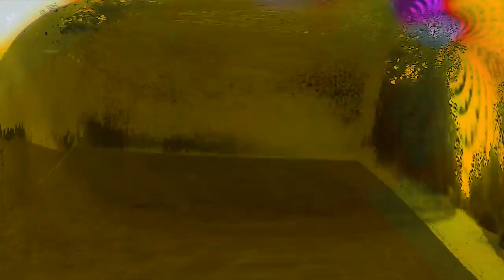Native Cell - The Lonely Freak Revelation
The Lonely Freak Revelation
video by trensun

thanks for the great music simon!